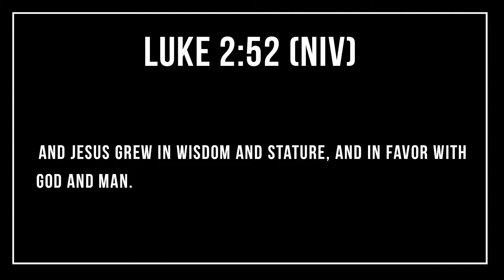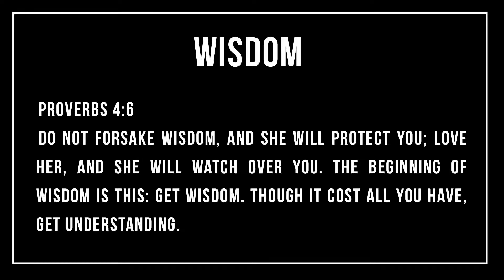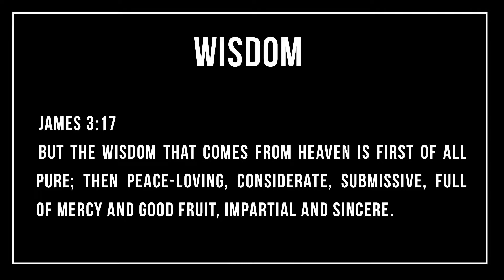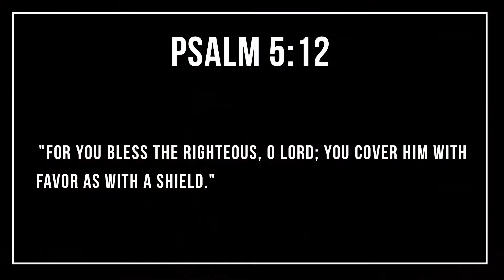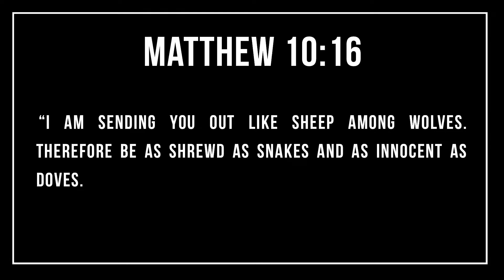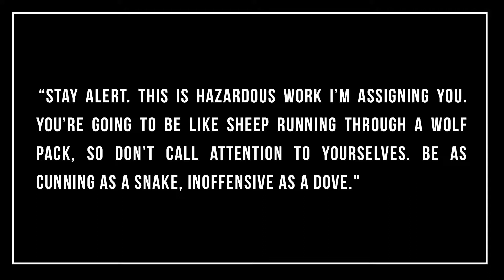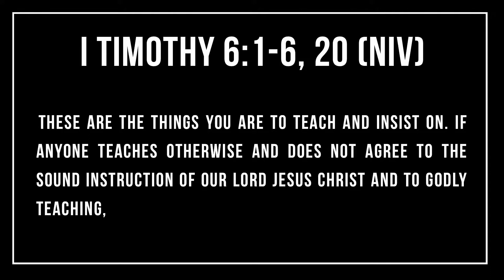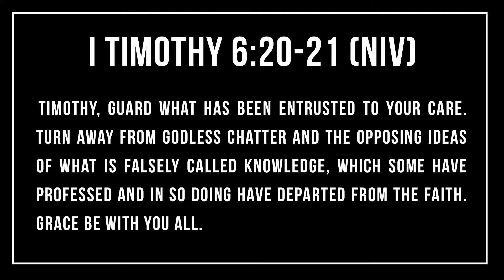Greater Grace, Part 2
Pastor Tim & guests continue the 5 year celebration of Restoration downtown!

Restoration Church is a non-denominational community located in the heart of beautiful and historic downtown Saint Joseph. We would love to meet you one day soon! For more information and directions, go to restorationstj.com